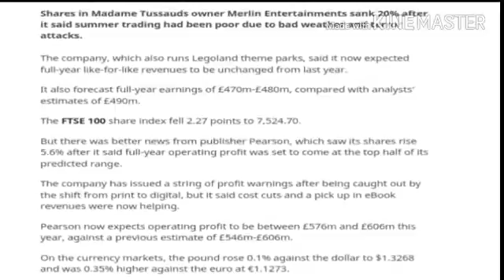FTSE 100 flat as Merlin shares slump